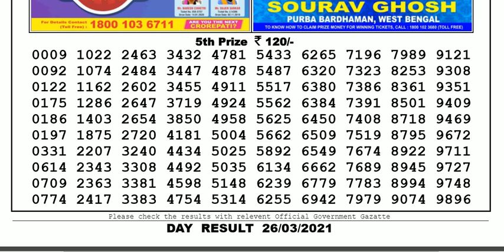Lottery Sambad Lottery Live 04.00pm 26.03.21 Nagaland State Lottery Result gdn